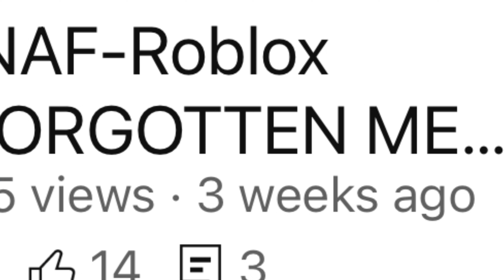New Fortnite Season is this CHAOTIC!?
I still have no idea how I manage to play Fortnite on Controller back then.